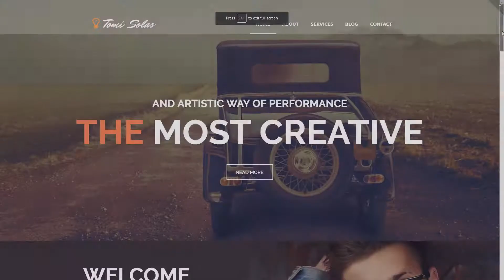Momota Solas WordPress Theme TMT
- Overview features : The template was created for art and photography websites. Its transparent main menu bar looks very stylish. Ghost buttons and outlined icons impart light airy feel to the photographer WordPress theme's layout. Slider features huge images that can be considered a photographer's business card. Testimonials are supplied with photos. Polygon background makes this section noticeable. Portfolio has tabbed navigation. Each image can be enlarged by clicking on it. Recent news section is illustrated. Touch-friendly social media buttons are above the Google map.This template is a part of our 15+...